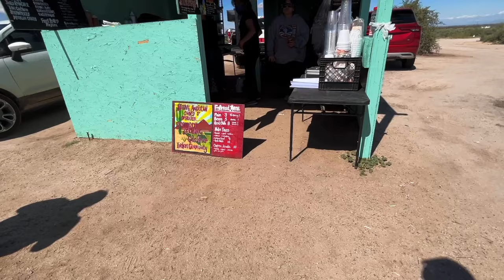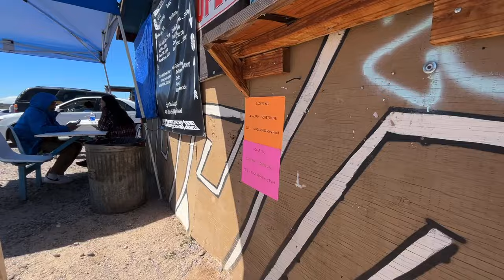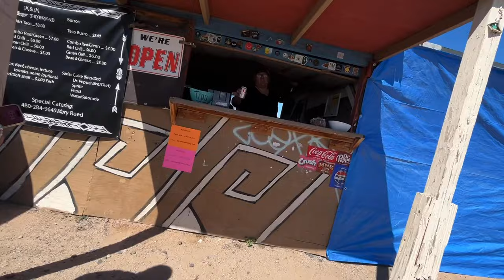Mu Thu Cha Fair